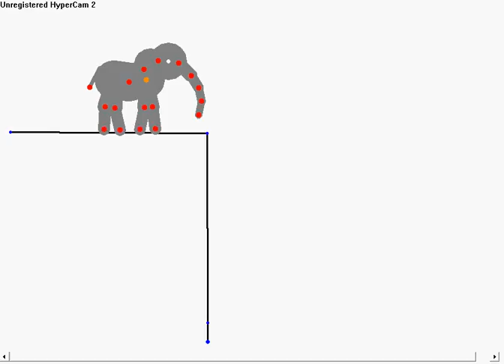My vidoes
it doesnt make much sense, but enjoy.